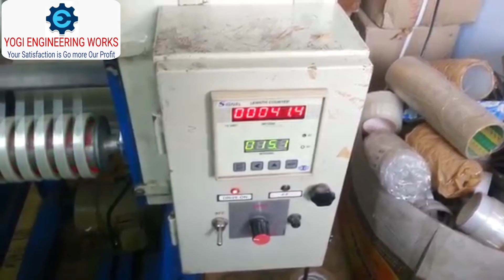BOPP Tape Making Machine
Yogi Engineering Works is engaged in Manufacturing and Wholesaling of Plastic Packaging, Roll to Roll Processing, Converting line & Printing Machinery and Equipments.

We are a leading Manufacturer of a wide range of:

BOPP-Cello Tape Making Plant & Machinery
Masking-Abro Tape, Paper Tape, Double Side Tape, Surgical Tape, Foam Tape, PVC Electrical Tape Making Machine
Paper Core Cutter Machine
Notebook Cover-HM Paper Roll Rewinding Machine
Aluminium House Foil Roll Rewinding Machine
Slitting Rewinding Machine
Trim Rewinding Machine
Doctoring-Winder Rewinder Machine
Batch Coading Machine
Pouch Packaging Machine
Roll Stretch Wrapping Machine
Roll to Sheet Cutting Machine
Equipments Items- Web Guide System, Air Shafts, Air Rubber Tube, All Type Rollers, All Type Cutters

Pl give me your valuable inquiry.

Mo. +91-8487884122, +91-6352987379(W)